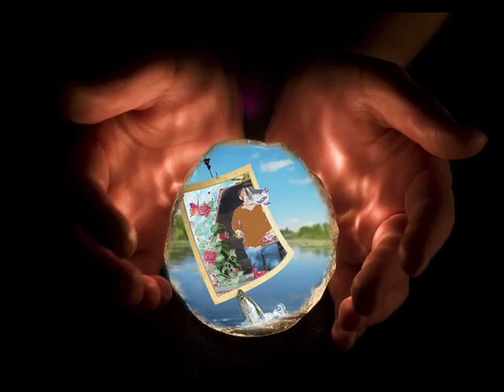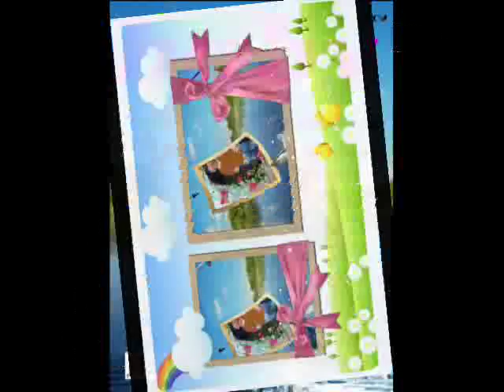Video HOANG KHAI 1025